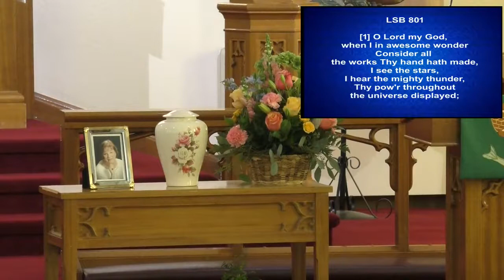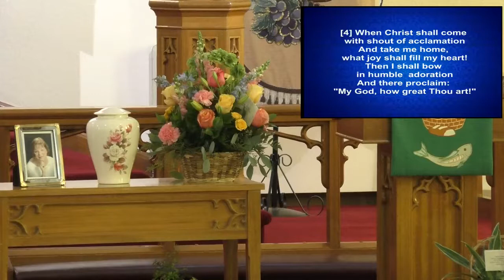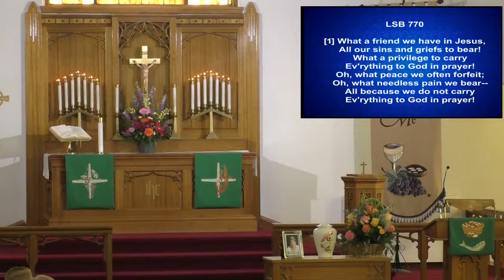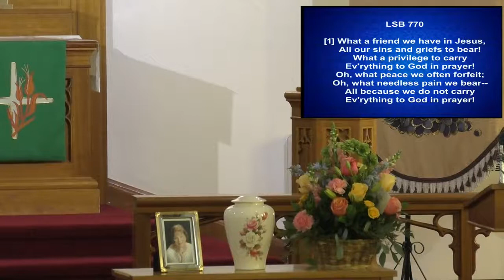09 15 2021 Carolyn Mende Celebration of Life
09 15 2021 Carolyn Mende Celebration of Life